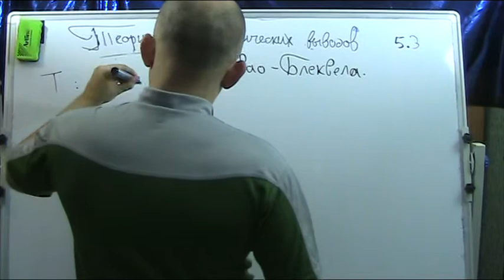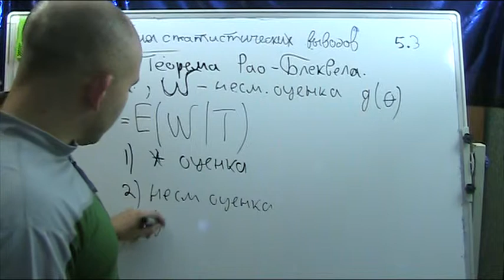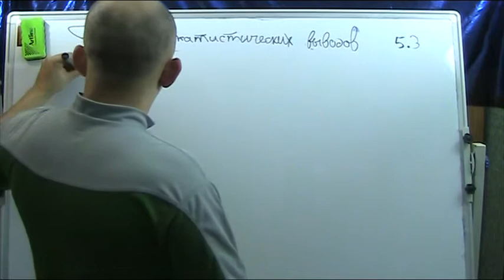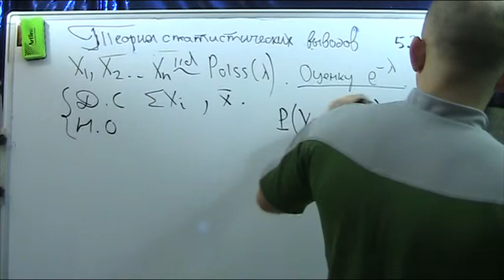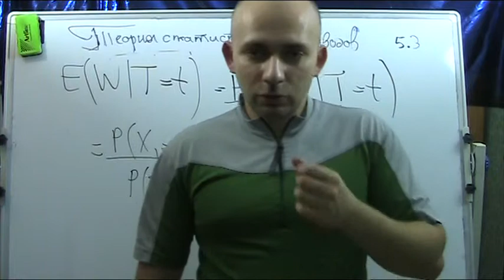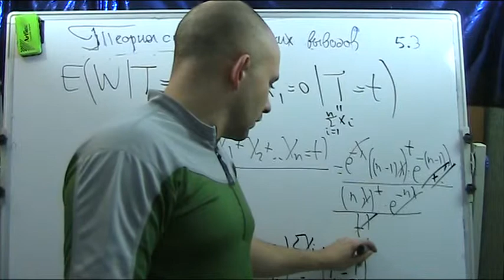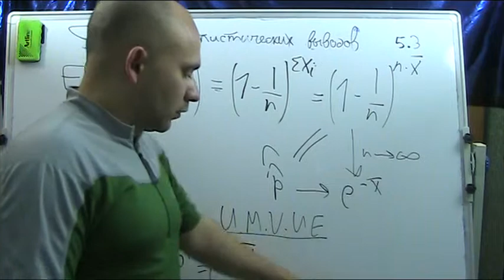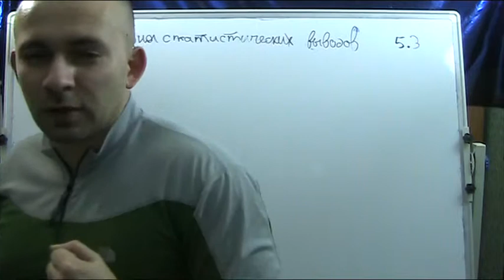Теория статистических выводов 5-3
Достаточные статистики
Минимальные достаточные статистики.

Неравенство Рао - Блеквела
Рао - Крамера
примеры

Игорь Клейнер
матройд позитива
igor_eta